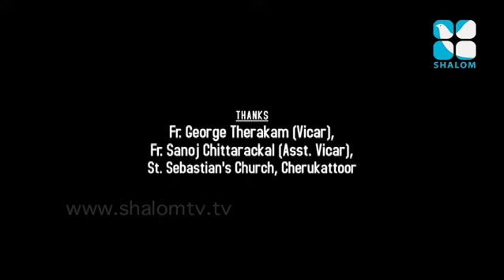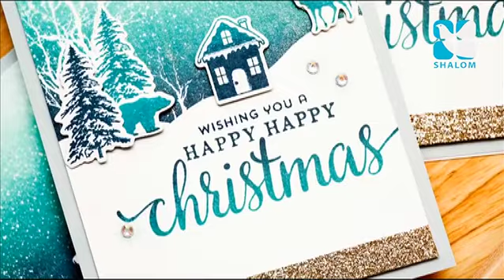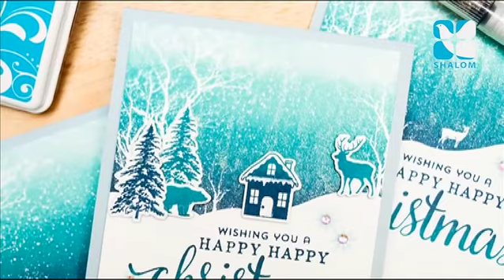JINGLE BELLS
Shalom TV